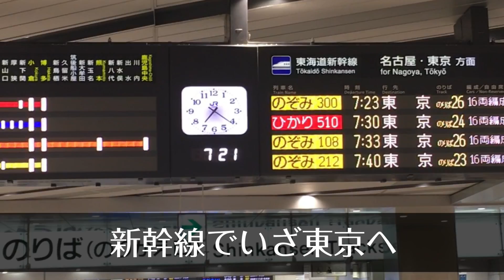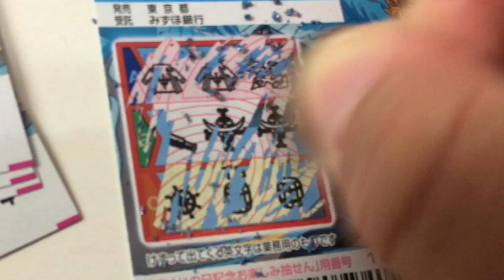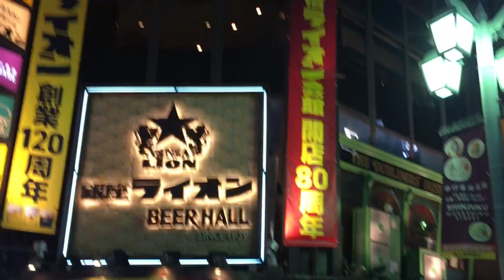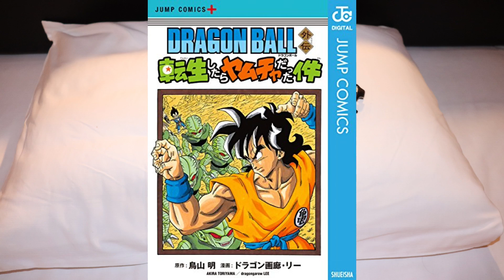【実写vlog】ゲーム実況者の週末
こういうvlog的なやつ撮ってみたかったので嬉しいです